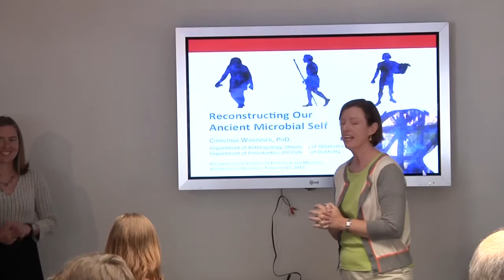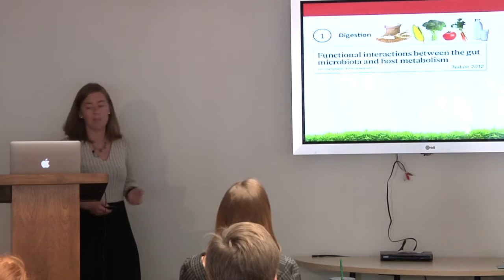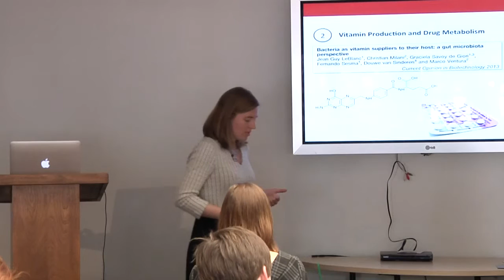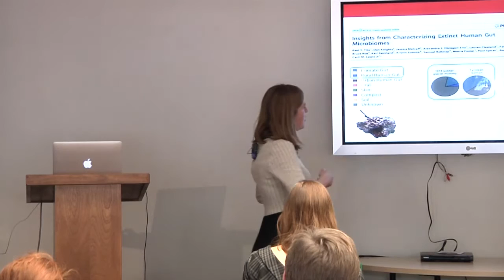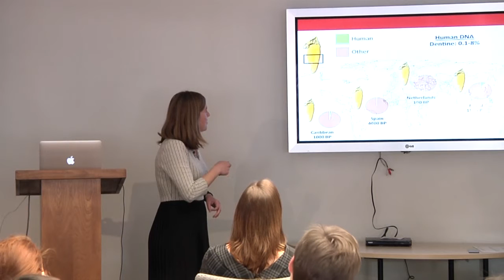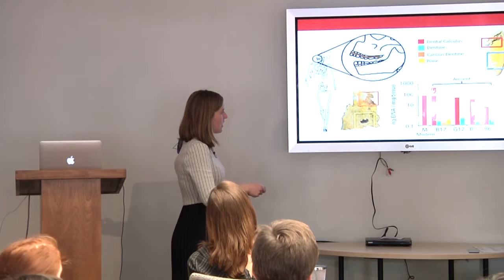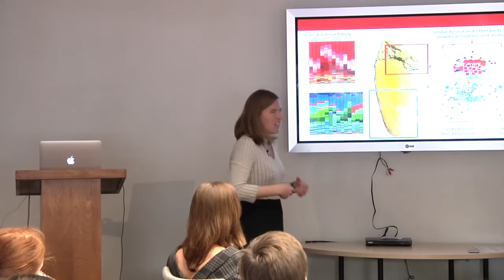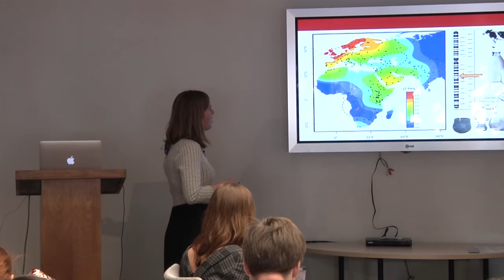Our ancient microbial self: the evolutionary ecology of the microbiome | Christina Warinner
The advent of high throughput metagenomic sequencing has revealed a startling fact - that our bodies are not merely ourselves. Microorganisms comprise 90% of our cells, contain 99% of our genes, and perform vital functions in digestion, immunity, and homeostasis. And while we have made great strides in revealing the diversity, variation, and evolution of the human genome, we know surprisingly little about the microbial portion of ourselves, our microbiome. Recently it has been discovered that dental calculus (calcified dental plaque) entraps a rich biomolecular record of the oral microbiome that preserves for thousands of years. Metagenomic and metaproteomic analyses of ancient dental calculus have revealed a wide range of commensal and pathogenic bacterial taxa, bacteriophages, human and dietary biomolecules, and an abundance of DNA “dark matter” from unknown and uncharacterized organisms. Recovering ancient organisms from this metagenomic soup is a difficult task, but advances in sequencing technologies and bioinformatics tools are making this goal increasingly feasible. This talk discusses the successful applications, methodological challenges, and future possibilities of using dental calculus to reconstruct ancient human diet, health, and disease.

Dr. Warinner earned her Ph.D. from Harvard University in 2010 and received her postdoctoral training at the University of Zurich (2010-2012) and the University of Oklahoma (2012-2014). Since 2014, she is a Presidential Research Professor and Assistant Professor of Anthropology at the University of Oklahoma, and she is pioneering the study of ancient human microbiomes. Dr. Warinner published the first high resolution genomic and proteomic characterization of the ancient oral microbiome, and her research has been featured in Science, Cell, Nature Genetics, Nature Reviews Microbiology, and the New Scientist. She has presented before the Royal Society of London, the National Academy of Sciences, and on behalf of the Leakey Foundation. She is a 2014 Kavli Fellow and a 2012 TED Fellow, and her TED Talks on ancient dental calculus and the evolution of the human diet have been viewed more than a million times.

Christina Warinner,
Presidential Research Professor
Assistant professor of Anthropology